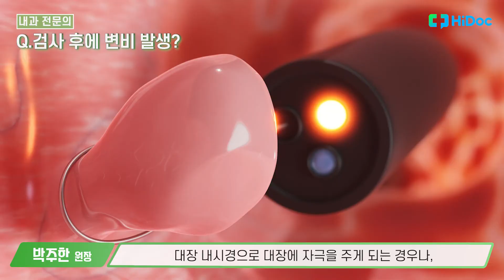대장내시경에서 발견된 용종, 암이 될 가능성이 있을까요..? 내과 박주한 원장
[전문가 Q&A] 만 50세 이상이라면 누구나 권고 받는 대장내시경
어떤 사람들이 언제 대장내시경 검사를 받는 것이 좋을까요?

대장내시경 검사를 받는다면 궁금해 할 수 있는 질문들을
내과 전문의 박주한 원장님이 자세히 설명드립니다!

출연: 강남바른내과 박주한 원장

00:00 시작
00:18 Q. 대장내시경 검사는 언제 받아야 하나요?
01:03 Q. 대장에서 발견된 용종이 암이 될 가능성이 있나요?
02:06 Q. 대장내시경으로 용종을 제거한 후 재검은 언제 받나요?
03:01 Q. 대장내시경 검사 후 변비나 설사가 생길 수 있나요?
03:36 Q. 대장내시경 검사 후 운동과 술은 언제부터 가능한가요?

관련기사: [인터뷰] "대장내시경 검사 후, 운동은 언제부터 가능할까?"...대장내시경의 중요성

촬영: 이채리 PD, 임현정 PD
편집: 박도병 PD